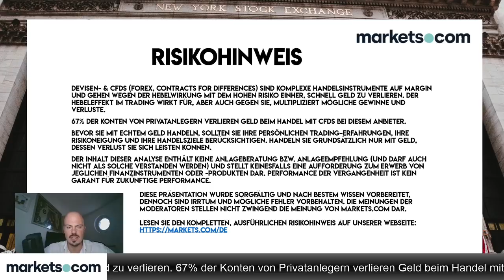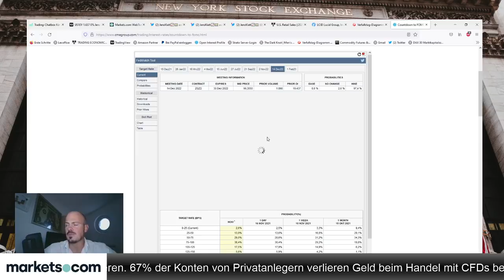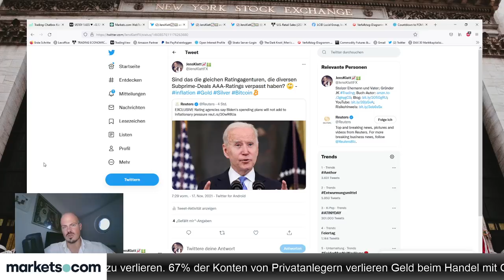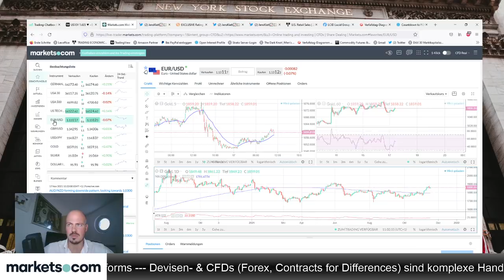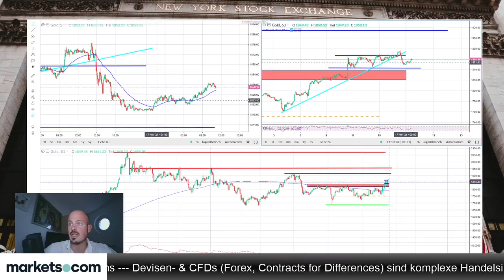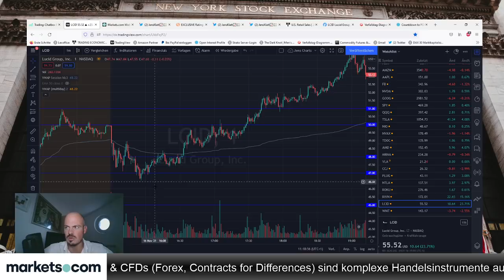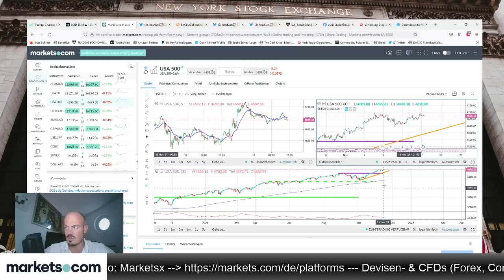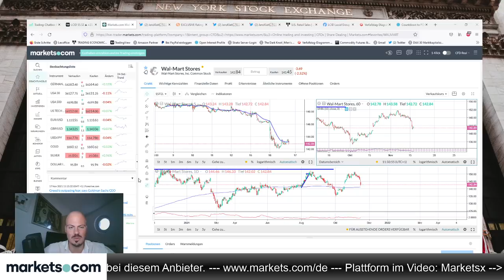Dax squeezt auf neue ATHs, Biden-Billionen kein Inflationstreiber?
Der Dax squeezt sich laut Jens Klatt auf neue Allzeithochs. Und sind die Billionen aus Joe Bidens Infrastrukturpaket kein Inflationstreiber? Diese  Themen bespricht er im folgenden Video.